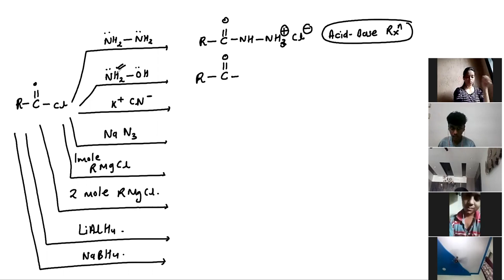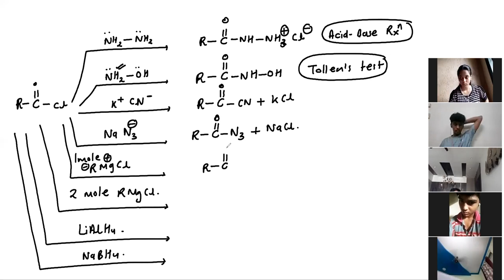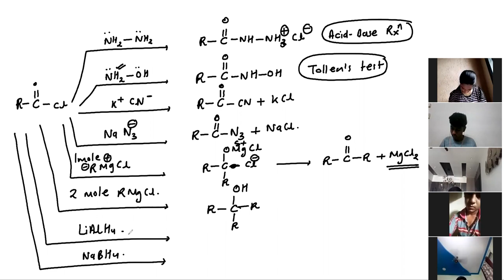12TH ORM1 L12